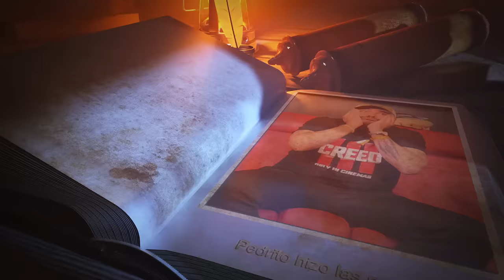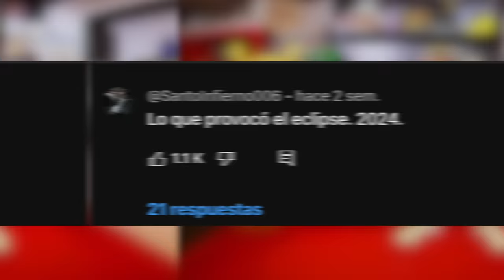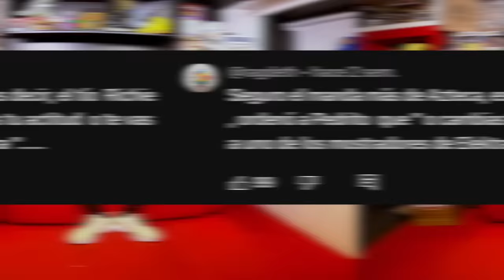Lo que no se vio en la visita que me hizo Pedro Sola a mi programa. Cambió su actitud